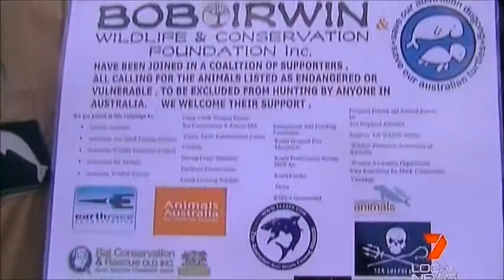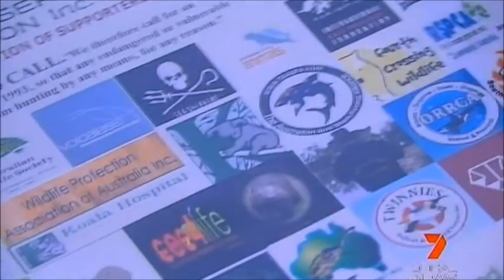Bob Irwin bites crocodile killers.Crocs are classed as vulnerable in QLD.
As a direct result of stupidity by humans a crocodile is doomed to die.
The old mowbary river croc posed NO THREAT  no boat ramp no beach. BUT Bob and I have entered the fight to help the Nth Qld Crocodile Society.
The Animal coalition states endangered or vulnerable animal or marine life is excluded from hunting by any means, for any reason.By anyone.